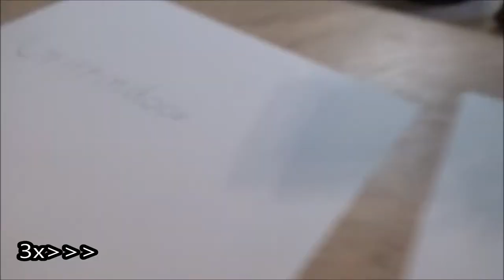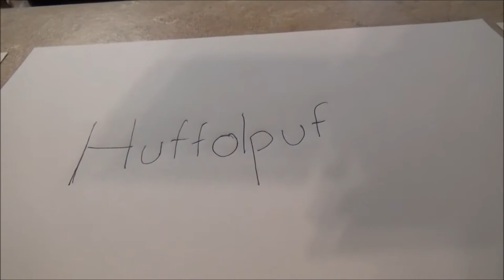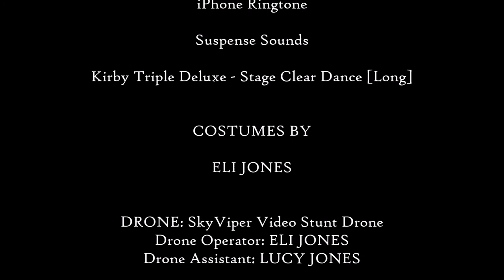Clark the Wizard | A Short Film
This is a short film that I made. I hope you enjoy ;)

CREDITS:

DIRECTED BY

ELI JONES

STORY CREATED BY

ELI JONES

EDITED BY

ELI JONES

CAMERA GRIP

ELI JONES & LUCY JONES

CAST

MUSIC (IN ORDER OF APPEARANCE):

Carefree Ukulele Music
Otis McDonald - Otis McMusic (What we do here is go back)
Skrillex the Game (Soundtrack)
Crash Bandicoot Theme Trap Remix
Dark Horror Orchestral Music - Pestilence

SOUND EFFECTS (IN ORDER OF APPEARANCE)

Teleport Spell TF2 Sound Effect

Run! Sound Effect

Magical Shimmer Free Sound Effect

Ba Dum Tsss!

Crowd Talking Free Sound

Applause Crowd Cheering Free Sound Effect

DJ Airhorn Sound Effect

iPhone Ringtone

Suspense Sounds

Kirby Triple Deluxe - Stage Clear Dance [Long]

COSTUMES BY

ELI JONES

DRONE: SkyViper Video Stunt Drone
Drone Operator: ELI JONES
Drone Assistant: LUCY JONES

CREDITS CREATED BY

ELI JONES

THIS IS A PARODY AND IS NOT IN ANY WAY
MOVIES

PROGRAMS THAT MADE THIS VIDEO POSSIBLE

Pixlr Image Editor

VIDEO BY ELIJONESTV

If you enjoyed this video, please leave
help!